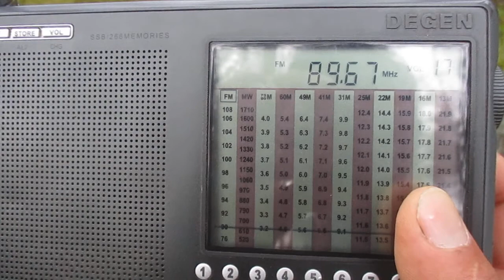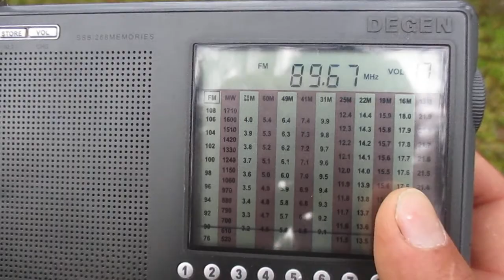[Tropo]89.7 v Radio Nova(Lahti-Lahtis/Hollola-Tiirismaa)(Finland)(Päijät-Häme)~251km 150 m 1 kW(ERP)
receiver:Degen 1103
antenne:BUILT-IN TELESCOPIC(93 cm)
location:Larionovo(Sudakovo)(Priozersk district)(SPb-Region)
time 09:52 GMT
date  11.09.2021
00:36 ID"Radio Nova"